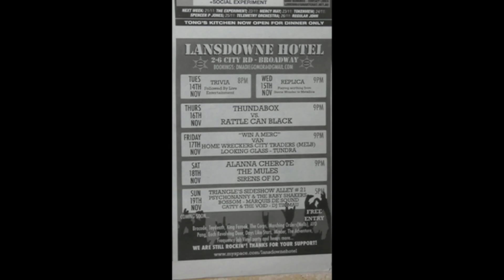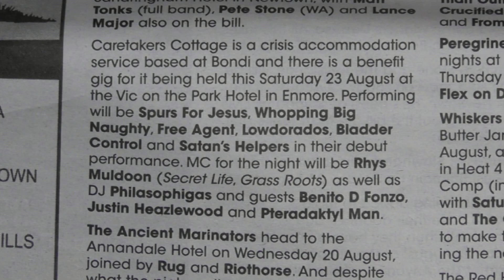Thundabox - Hold Me (Official video)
off the LP "here to ruffle ya fathers" 2005

Recorded: Zen Studios
Mastered: Turtle Rock Studios